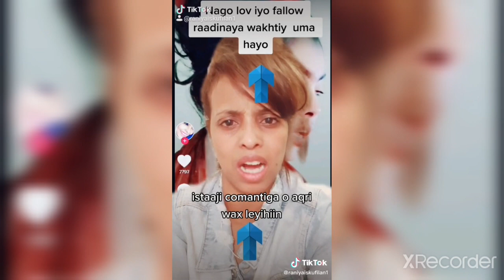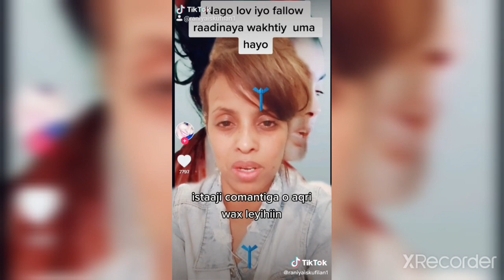Dagaalka Gabdho Tiktok isticmala oo meel xun gaaray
Dhamaan asxaabta so dhawada channelkan waa channelkiina hadad horay subscribe u sarin hada ino saar like and share waxay ino tahay dhiri galin qof aan adiga ahayn nama dhiringalin karo walal qali cafimaad isha allah